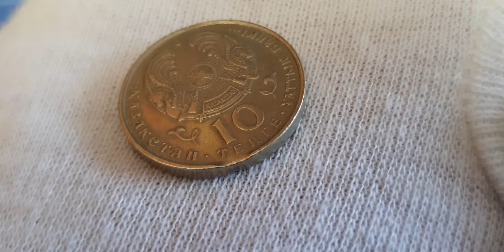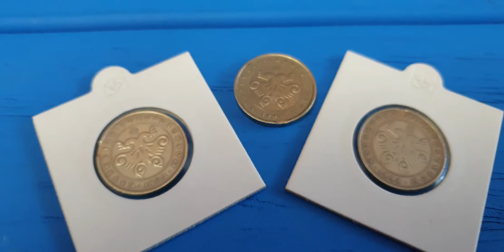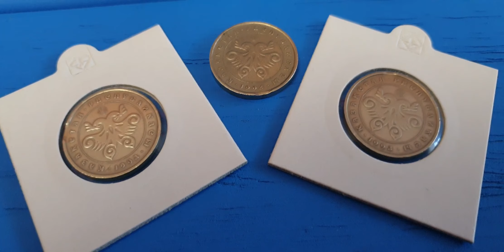10 тенге 1993 года с выкусом. Приятные находки спустя 26 лет. Потряси свои кубышки и заработай!